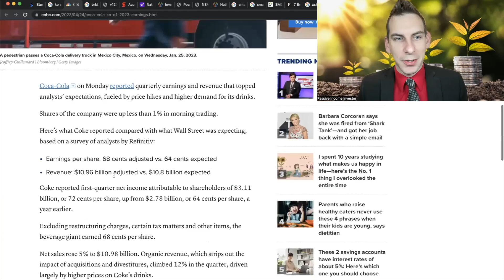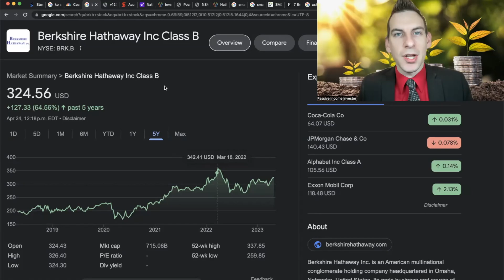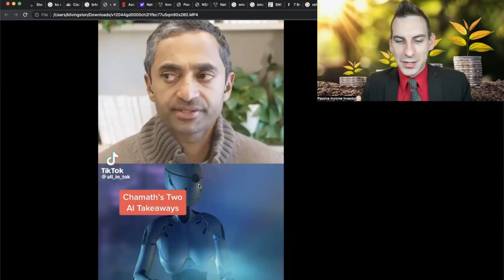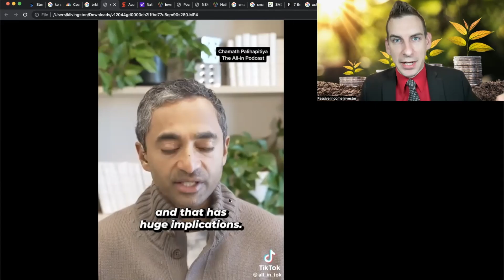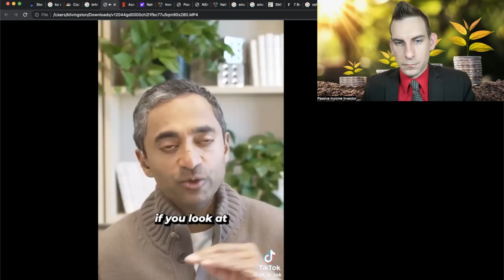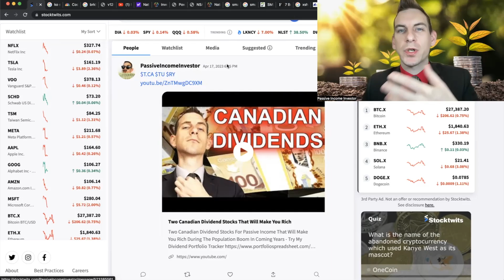This Will Be Worse Than A Stock Market Crash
Let's Review The Macro Stock Market Crash Affecting Stock Earnings Than Zoom Out To The Long Term Implication Tech & AI Will Have The Economy. Try My Stock Portfolio Tracker